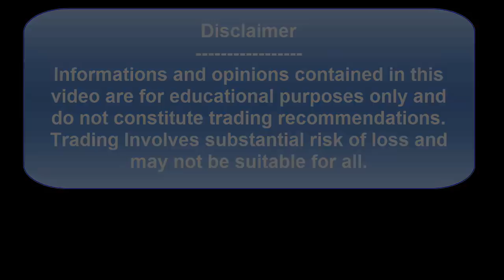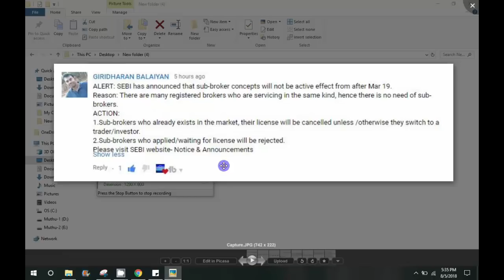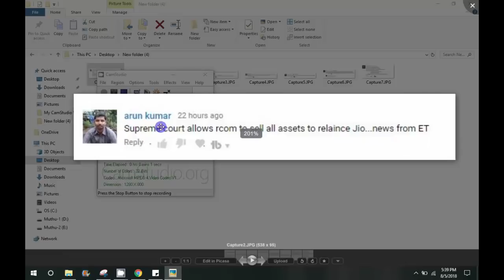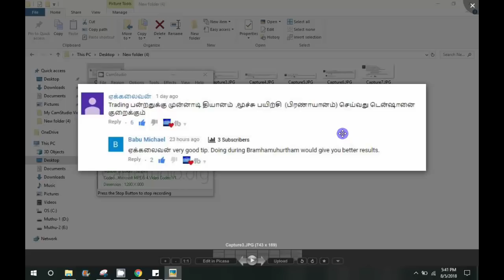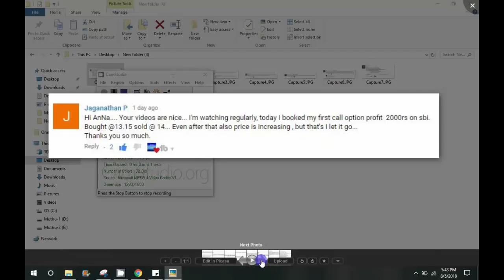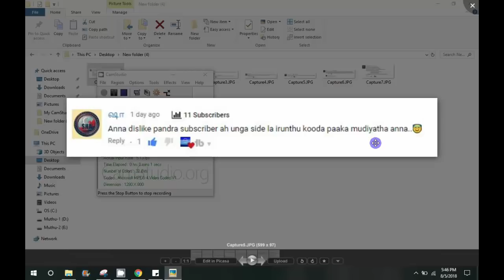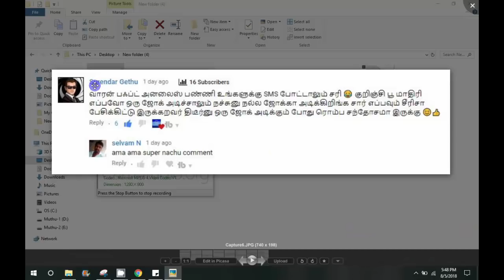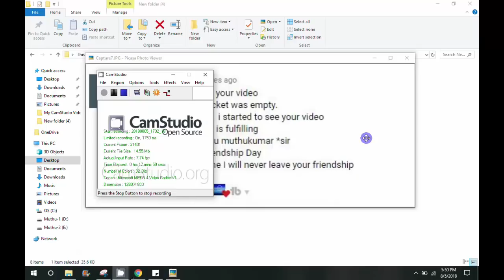SUB BROKER SHIP CLOSED ? - SEBI | Subscribers Comments | Tamil Share